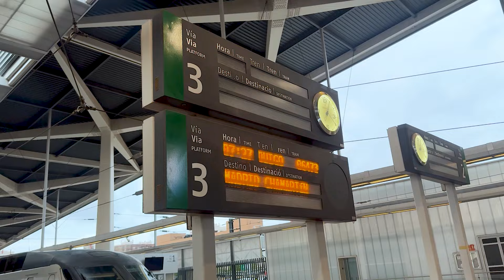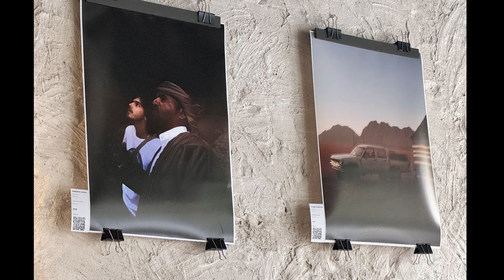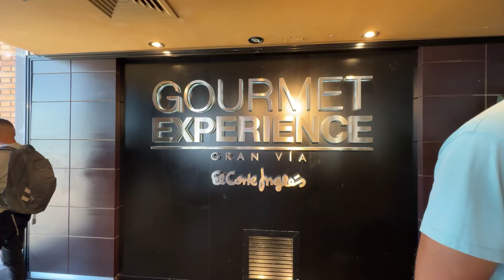ENSEÑANDOLE a mis amigos COSTUMBRES ESPAÑOLAS en MADRID😁 | Vlog Chechu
Vlog del concierto de ricky martin con mis amigos en madrid  :) leo sus comentarios :)